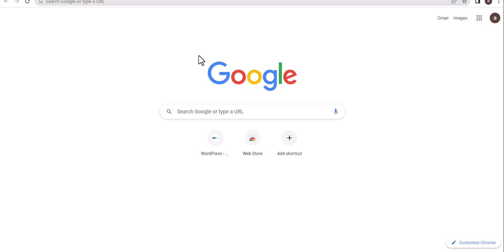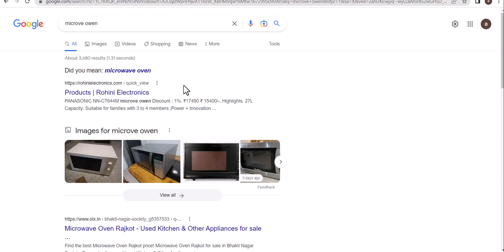What are Keywords in SEO? || Keyword Kya hai? || What is a Keyword|| SEO Shorts in Urdu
Keywords are the Words and Phrases that people type into search engines like Google to find what they were looking for

Keywords set the foundation for SEO

Digital Marketing Books:

Video Recording Camera for Youtubers: